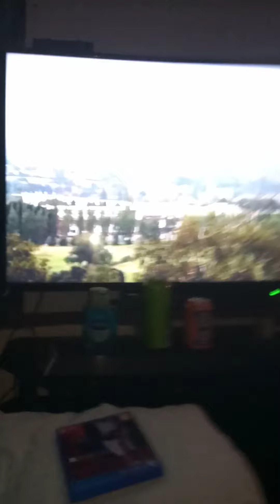more restrictions as Covey cases double every week in England 😲🤔😒😬😏